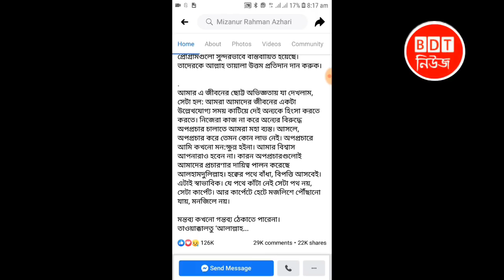দেশ ছেড়ে চলে যাচ্ছে মিজানুর রহমান আজহারী || এবার খুশিতো